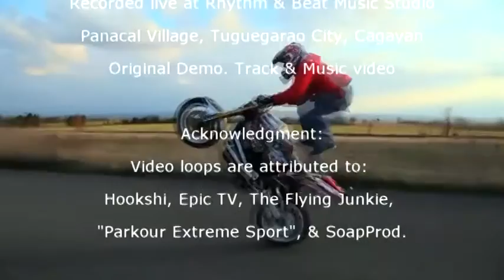Alternative Rock (IDEAS FOR SALE)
My original Alternative Rock about Artists trying to make their music dream come true.